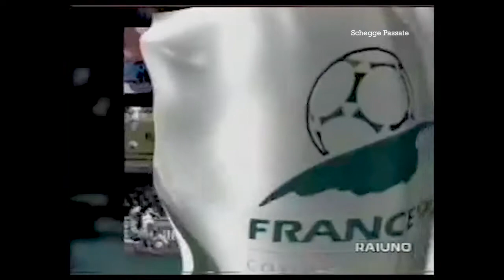Bumper Mondiali dal 1990 al 2018 (HD)